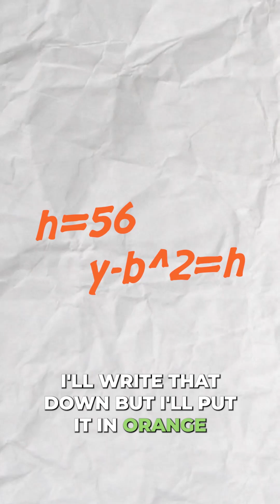526 MCAT | How I Take Notes Smarter (Not Longer)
Don’t copy the book word-for-word. I only write what I don’t know — using colors to prioritize review. Game changer for my 526 📝💯